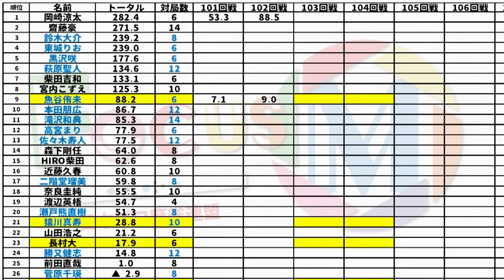【麻雀】FocusM Season9 #103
魚谷侑未vs猿川真寿vs古橋崇志vs長村大
解説：吉野敦志
実況：古川彩乃
ルール：Mリーグルール(一発・裏ドラ・赤ドラあり)